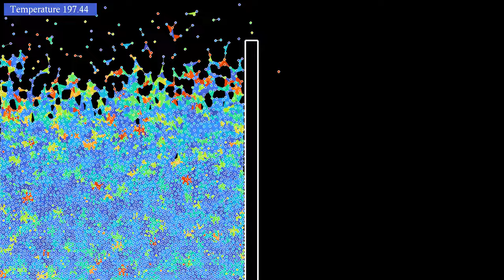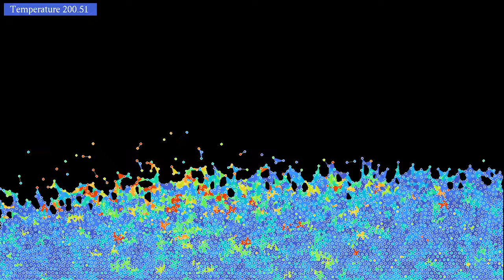Simulating a dam break with Lennard-Jones particles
Particles interacting through a Lennard-Jones potential can have a behavior similar to water, as shows this simple simulation of a breaking dam. It features 3324 particles, subjected to constant gravity, viscous friction, harmonic repulsive forces from the boundaries and wall, and LJ interaction. Initially, all particles are at the left of the wall. They don't start quite at equilibrium, which is why some splashing is observed. At a given time, the wall is removed, allowing the particles to spread over the whole simulation region.
There is no thermostat in this system, the only source of change of total energy is the viscous friction. The temperature shown at the top left shows the mean kinetic energy per particle. The colors of the particles depend on their kinetic energy: red particles move faster than blue ones. To make the visual impression of a wave clearer, triangular regions between neighboring particles have been colored in the same way, as in the simulation
The simulation has two parts, showing the same evolution at two different speeds:
Normal speed: 0:00
Time lapse: 2:05
In the second part, time has been accelerated by a factor 3.